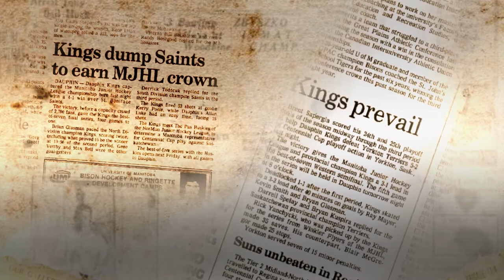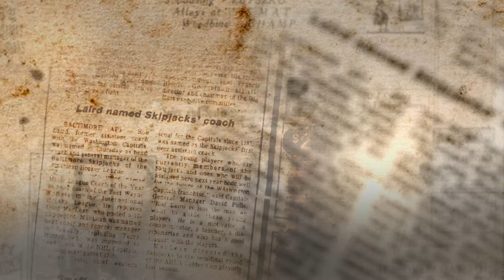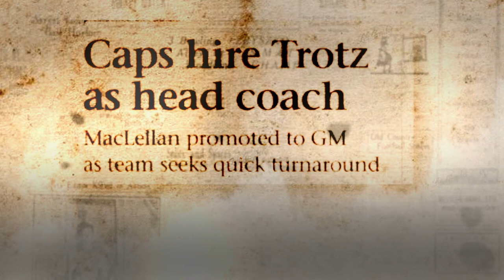Barry Trotz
Born and raised in Dauphin, Manitoba, Barry Trotz would work his way up through Dauphin’s minor hockey program before leaving home to play with the Notre Dame Hounds in Wilcox, SK.

He would join the Regina Pats of the Western Hockey League from 1979 to 1982, winning the WHL championship in 1980.

Attending the Washington Capitals training camp Trotz would pass on an opportunity to go to the minors, instead returning home for his final year of junior hockey.  He would Captain the Dauphin Kings of the Manitoba Junior Hockey League to the 1983 MJHL championship and the MB/SK Anavet Cup title.